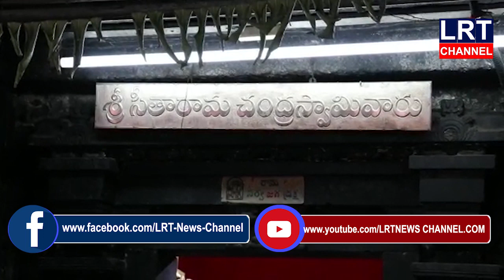01-04-2020 BULLETIN LRT NEWS VEMULAWADA